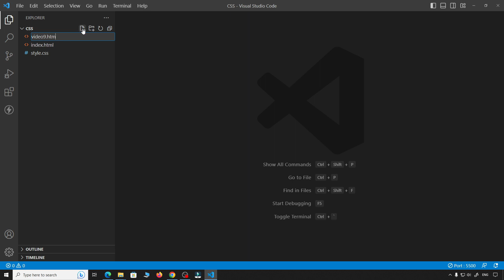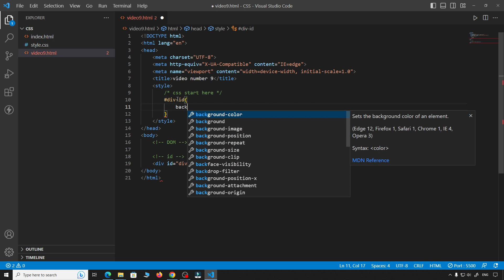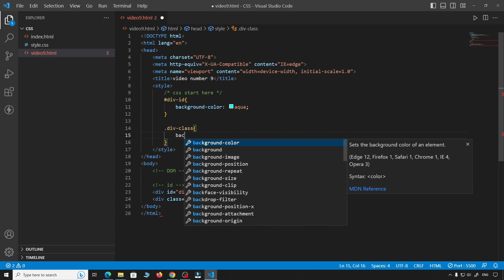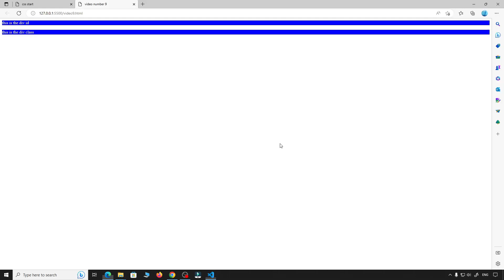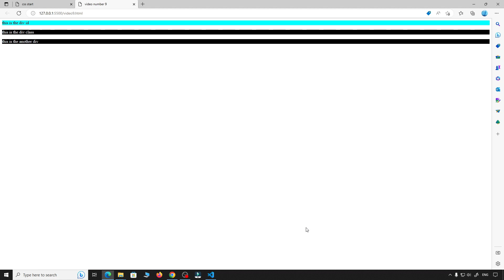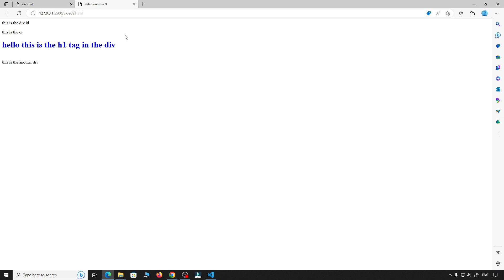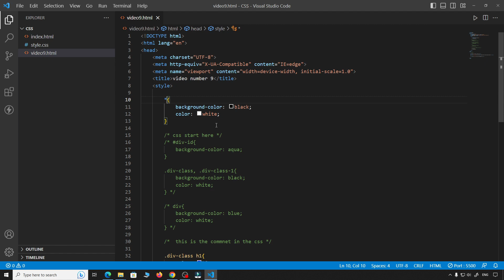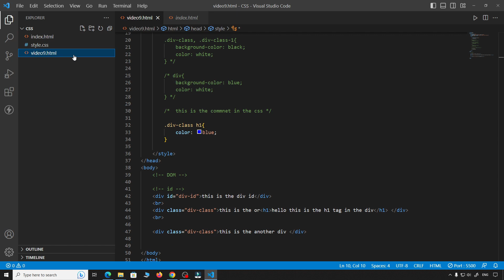css id and class selector in hindi #9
!!! css id and class selector in hindi  !!!

The difference between Class and ID selector - The difference between an ID and a class is that an ID is only used to identify one single element in our HTML. IDs are only used when one element on the page should have a particular style applied to it. However, a class can be used to identify more than one HTML element.